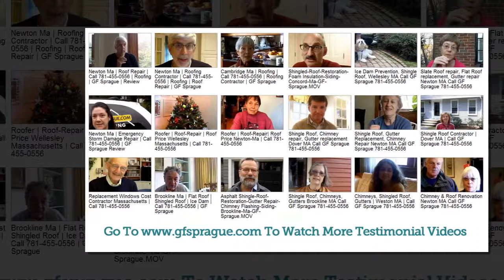Wellesley Roofing Expert | 40yr Warranty | Roof Repair | Roofing Contractor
G.F. Sprague is Wellesley Massachusetts roofing expert. We repair and replace all types of roofs including shingled, rubber, slate, copper, and wood.

For all residents of Wellesley Ma., G.F. Sprague provides an industry leading 40 year workmanship warranty for all of its work. This 40-yr. warranty is more than twice other roofing companies provide in Wellesley Ma.

G.F. Sprague is able to provide a 40-yr warranty due to our extensive training, certifications, and experience. We are one of a few contractors who carries a DCAM License (#08-0165).

The Division of Capital Asset Management (DCAM) is the state agency responsible for major public construction and real estate services for the Commonwealth of Massachusetts.

The agency promotes quality and integrity in the Commonwealth's building construction and real estate operations. A DCAM certificate is the only one that qualifies a contractor for a specific trade, and a contractor must be recertified by DCAM every year ($ 10,000+). This makes it a good measure of the quality of a contractor.

We also provide 24/7 emergency response for all roofing and storm damage repair  work for the town of Wellesley Ma.

As part of our inspection and assessment process, our technicians bring a ladder, a clipboard, and a camcorder with them to your home in Wellesley. Our guys will typically climb the ladder and walk your roof with camcorder in hand.

We share all of our findings, both visual and recorded, with you, so that you are completely educated as to why we are recommending a specific solution for your home in Wellesley Ma.

And during the project, if you find anything amiss, or have any questions, we encourage you to speak with us so we can address any concerns or questions you ay have regrading your roofing project on your Wellesley Ma home.

We at G.F. Sprague provide all of our customers with a "5-Star" service. We want to make sure you feel that you, and your roofing project, were treated as if you were receiving 5-Star preferential treatment at a high-end accommodation facility.

And, after the project complete, your project manager will review all the work which was done, provide any maintenance recommendations, and make sure that everything has been picked and cleaned up to your satisfaction.

If for any reason during the next 40 years, you have any issues with our work, please give us a call at and we will be right out to inspect and find the cause. If the cause is a workmanship issue, we will replace / fix the issue at no cost to you.

Since 1969, G.F. Sprague & Co Inc has been providing roofing, gutter, chimney and window service to the residents of Wellesley Mass. And our business has flourished over these 40+ plus years due to how we treat each customer and the referrals we receive from them.

Here, we have many dozen roofing reviews and over 50 video testimonials on the work we provide to our customers.

Types of Roofs We Repair and Replace

1-Shingled Roofs - Our crews work on low and high pitch shingled roofs, and we have the necessary equipment to get the shingled roofing materials to homes with 3+ floors.

2-Slate Roofs - Our crews have extensive experience working with the historical homes here in the Wellesley Massachusetts Bay area.

3-Wood Roofs - We work with all types of cedar wood roofs and some other weather resistant exotic woods also.

4-Copper Roofs-  We have an in house custom copper roofing and gutter manufacturing facility which enables us to tackle the most demanding copper roofing repair and replacement applications.

5-Rubber Roofs- Whether you have a flat or pitched rubber roof, G.F. Sprague has the skills and expertise to handle any rubber roof application.

-Roof Replace Wellesley Ma
-Roofing Contractor Wellesley Ma
-Roofing Company Wellesley Ma
-Ice Dam Prevention Wellesley Ma
-Ice Dam Removal Wellesley Ma
-Ice and Water Shield Wellesley Ma
-Roofer Wellesley Ma
-Roofing Wellesley Ma
-Roofing Reviews Wellesley Ma
-Rubber Roof Wellesley Ma
-Rubber Roofing Company Wellesley Ma
-Fix Roof Wellesley Ma
-Roof Leak Wellesley Ma
-Roofer Wellesley Ma
-Slate Roof Wellesley Ma
-Slate Roof Repair Wellesley Ma
-Copper Roof Wellesley Ma
-Shingled Roof  Wellesley Ma
-Wood Roof Wellesley Ma

If you have any roof repair or roof replacement needs in Wellesley Ma, please call us, we will give you the best work at the best  price and back it up for 40-years.